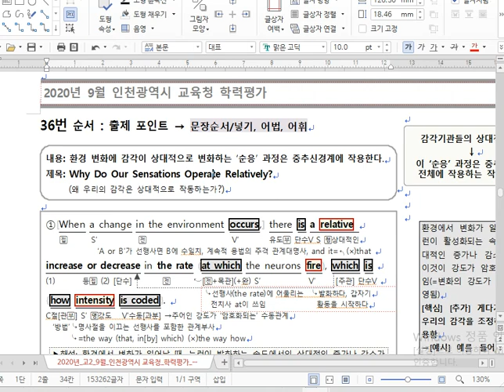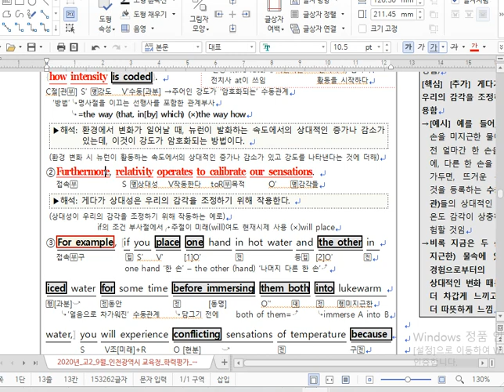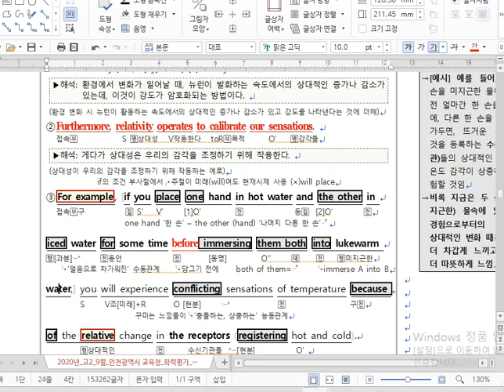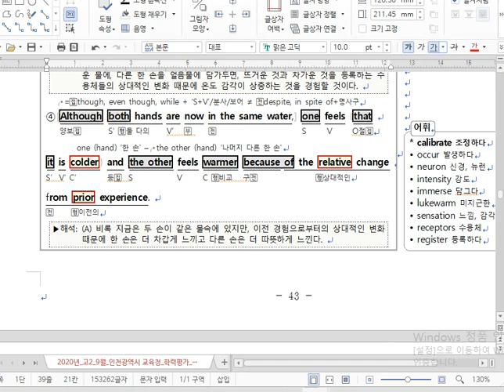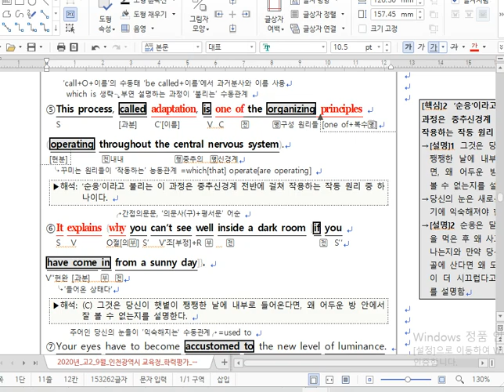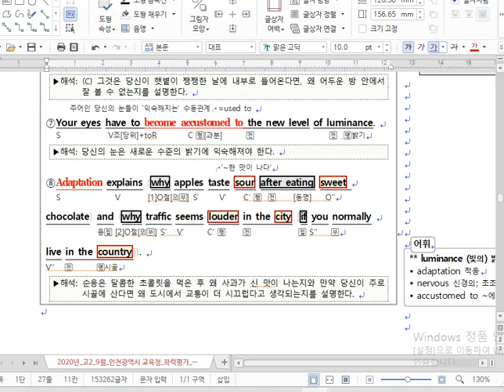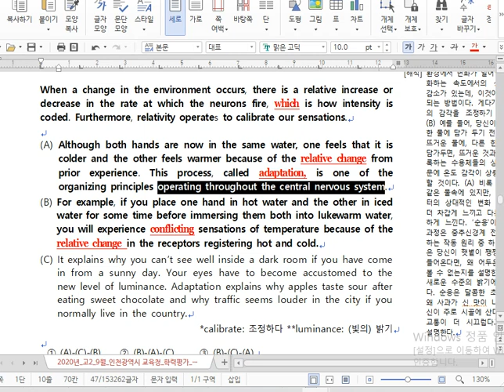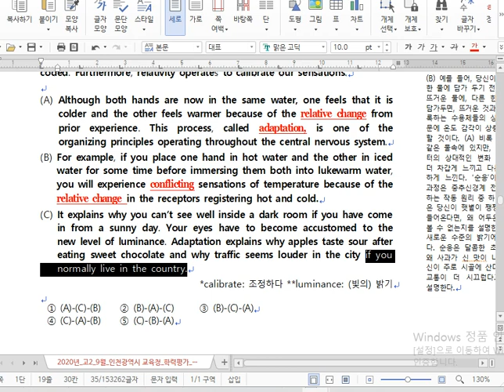20년 고2 9월 36번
20년 고2 9월 36번